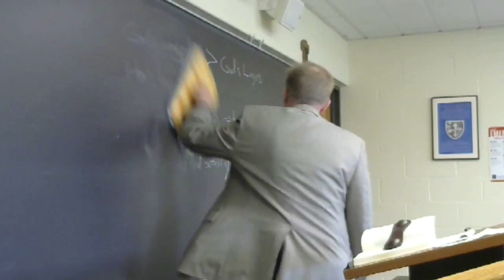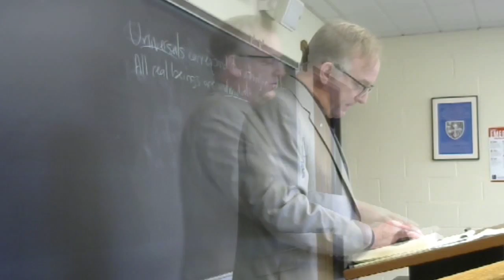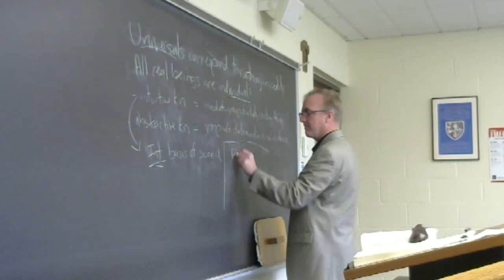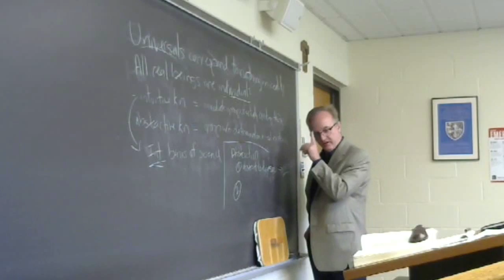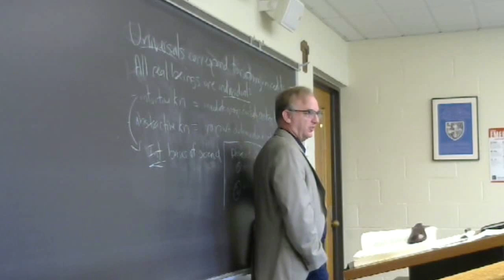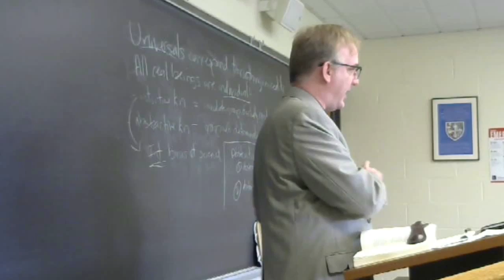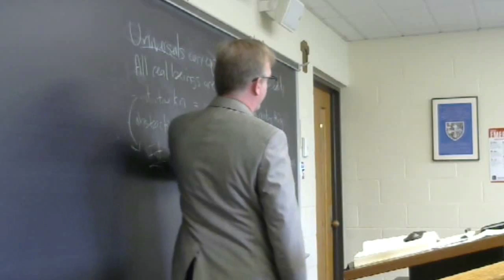2 Types of Abstraction | Etienne Gilson, Unity of Philosophical Experience Ch 3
Abstraction toward a thing's ultimate truth vs abstraction away from its concrete reality

0:00 Ockham reads Harclay as a realist
1:11 Ockham as "the perfect anti-Plato"
1:42 Harclay vs Duns Scotus vs Aquinas
3:00 Ockham: 'not nominalist enough'
3:34 Intuitive knowledge vs abstractive knowledge
4:50 Inversion: the more abstract my grasp, the less I know
5:07 Consequence: intuition is the only possible basis for science
5:46 Two types of abstraction
6:21 The 1st type of abstraction: towards higher truth
7:28 The 2nd type of abstraction: away from intuitive certainty
9:55 The trap snaps shut

A look at several pages of Chapter 3 of The Unity of Philosophical Experience, by Etienne Gilson

Published by Ignatius Press, ISBN 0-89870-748-X

Thumbnail Image: Triangles on a Facade (Madrid), photo by Joel Filipe, on Unsplash,